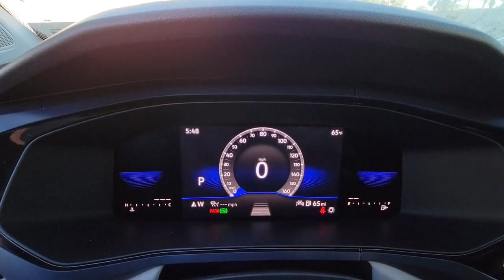2023 Volkswagen Taos Orlando, Sanford, Kissimmee, Clermont, Winter Park, FL 30429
Platinum Gray Metallic New 2023 Volkswagen Taos SE available in Orlando, Florida at Orlando VW North. Servicing the Sanford, Kissimmee, Clermont, Winter Park, FL area.

Gray 2023 Volkswagen Taos 1.5T SE FWD 8-Speed Automatic with Tiptronic 1.5L I4 Turbocharged DOHC 16V LEV3-SULEV30 158hp **BACKUP CAMERA**, **BLUETOOTH**.Recent Arrival! 28/36 City/Highway MPG